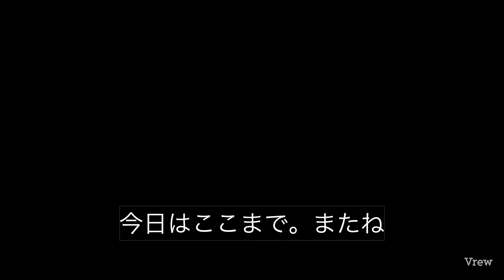【皇の時代こころの時代】学び方は使命によって変わる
学び方は使命によって変わる

　今回は、普段お話しする中で学ぶことが皇の時代の使命であるとしていますが、この学ぶということが何かと言うことと、使命によって学び方が変わると言う件を話します。

　学びと言うと、どんなことを思い浮かべますか。何かを得た時や、試験などで合格した時でしょうか。大人になってからの学びは、できないことができるようになった時でしょうか。皇の時代で学びとは、今現在の自分が知らなかったことを知った時と考えてください。この場合の学びは、プラス要素のみならずマイナスの要素を知った時も未来のトラブル回避を学んだことになります。
　この、プラスもマイナスも全てが学びであるということを前提に、学びにも違いがあることを解説しましょう。
　もし、あなたが学ぶことにより新たな能力を得て才能を開花する使命を持っていたら、とてもわかりやすい学び方をしています。学んだことを日々に活かし、職を得て魂職にたどり着くでしょう。
　もし、あなたが何を学んでいるのかわからない日々を過ごしていたら、以下のパターンがあると考えてください。人を教え導く運命のある人。またはこの世界を知るために生まれてきた人。
　いろいろなパターンはあるのですが、今回はこちら２つのパターンが当てはまる方へのメッセージです。
　皇の時代には必ず1人一つの才能があります。この才能が何かはわからないので、一見すると学びなのか苦しみなのか不明なものがあります。この不明なものの中に、人に教え導くものがあります。この場合、相手の未熟さを受け、自分は嫌な思いをしながら相手に与えていくというものがあります。いつも自分は損をしているような気になっている方は、意外とこのパターンが考えられます。自分の周りで人がよく入れ替わったり、離れていく人が多くを学んでいったり、教えたつもりはなくても周りの方が出世をするのもこのパターンです。

　もう一つのこの世界を見にきた人は、学ぶことより見学するという使命があります。この場合、世界を見て歩くので、よく仕事を変わったり、人付き合いがコロコロ変わったり、定住せず過ごしたり。また逆に家から全く出かけずにパソコンの中でサーフィンをして、多くの知恵を見知っていたりします。

まとめ
　皇の時代は、学びが人生の中心であるが、学び方は生き方により変わってくる。自分の学びがどんなパターンかを分析して未来に必要なことを見出そう。